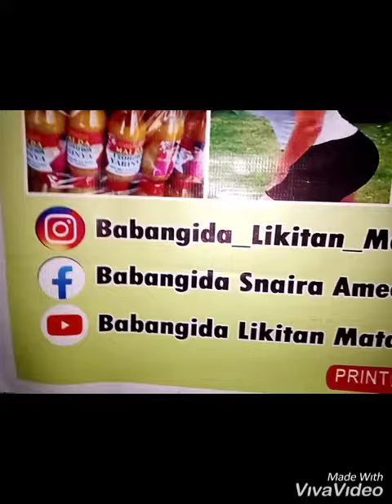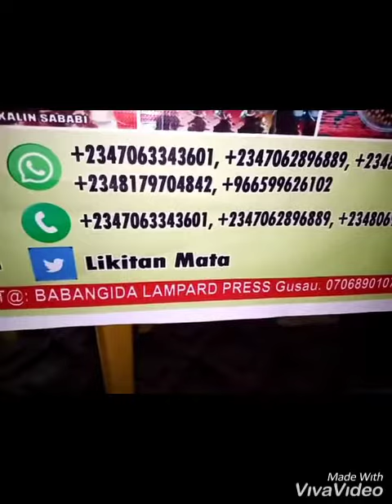Matsi Mai Matse Mace Ciki da Waje Original kayan MATA AND GYARAN JIKI Babangida S Naira Likitan MATA